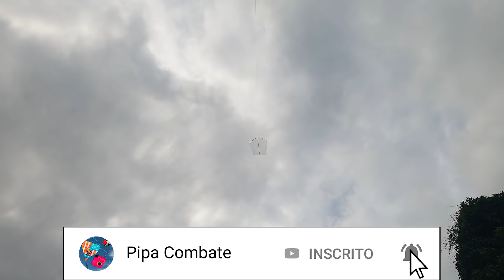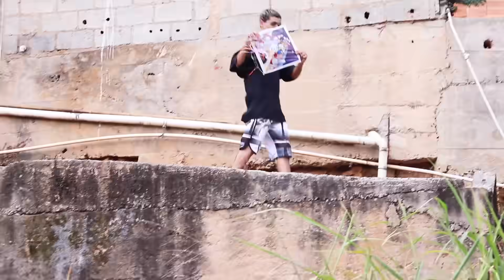Anão pela Primeira vez com a Raia Veloster e a Jangada Gigantesca de Plástico Bolha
Anão do relo pela primeira vez soltando a pipa veloster e também fizemos uma jangada de material reciclável, dessa vez o material usado foi o Plástico Bolha, e não é que pipa ficou excelente.